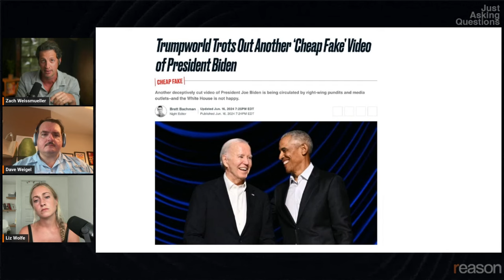Were ‘cheap fakes’ a Biden coverup?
"Someone here is trying to deceive me and it doesn't seem like it's Trump World or the New York Post." says Zach Weissmueller, in this Just Asking Questions episode with DC political reporter Dave Weigel.